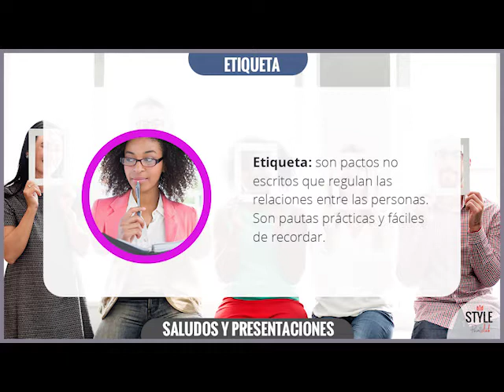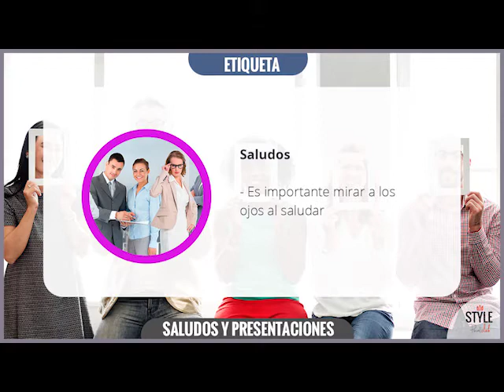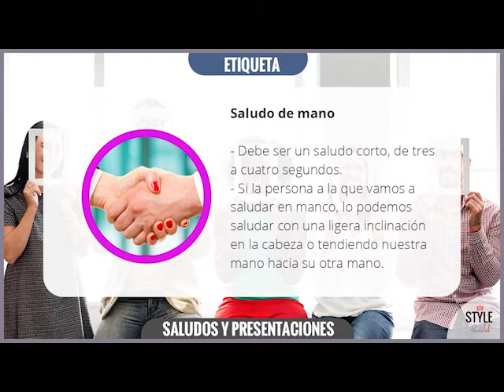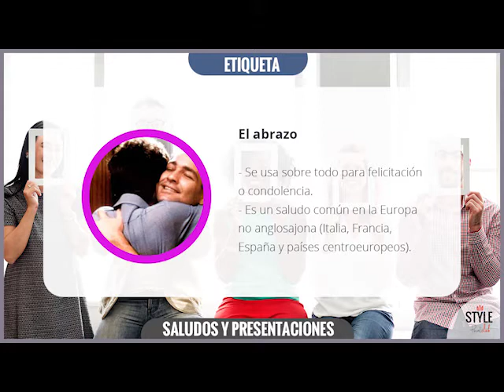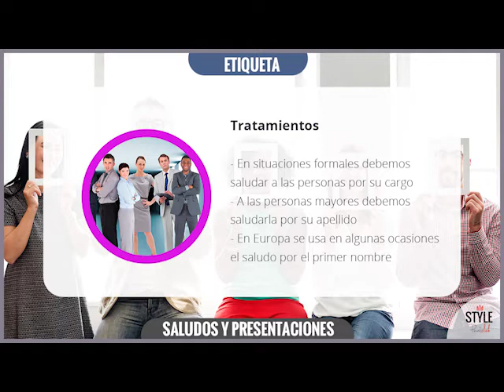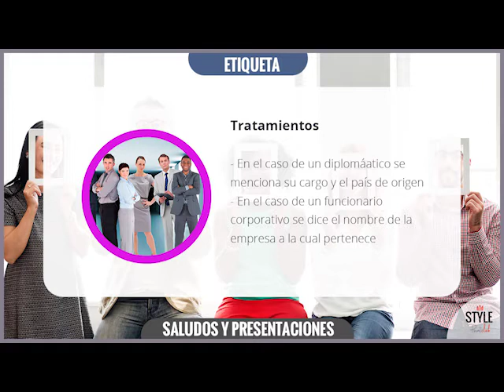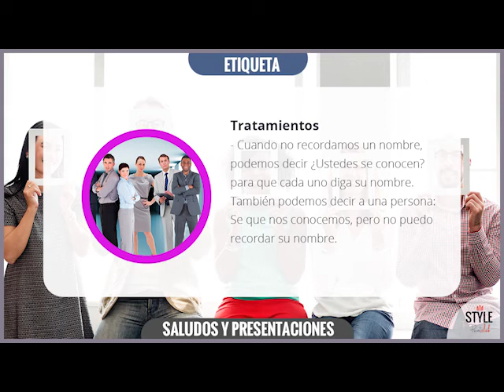Etiqueta en saludos y presentaciones